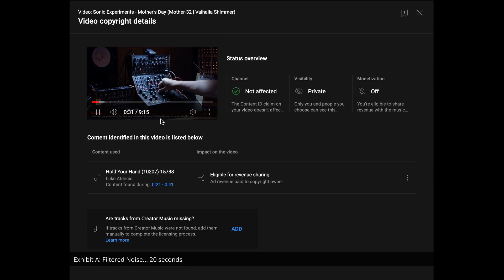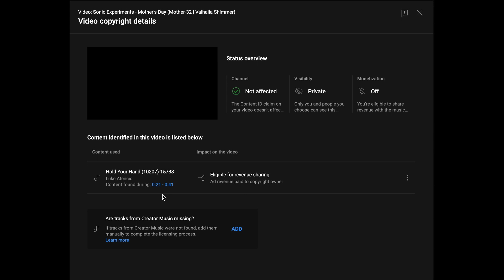A PLEA TO CONTENT CREATORS - White Noise vs Copyright Claims (What's Going On?)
This is no longer fun.